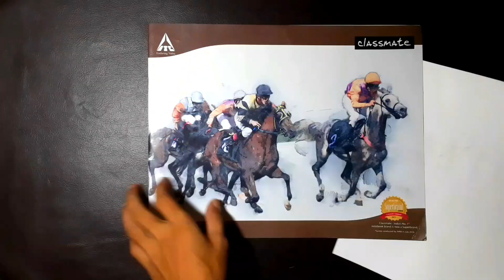Agangipana salata|| Colour Pencil Sketch || Bikgul Momin.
David Bulla- High Life(NCS Released)
Teen North ..
Saoba salatna sikode kamao onenggipa Whatsap number-o kobor ka.bo..